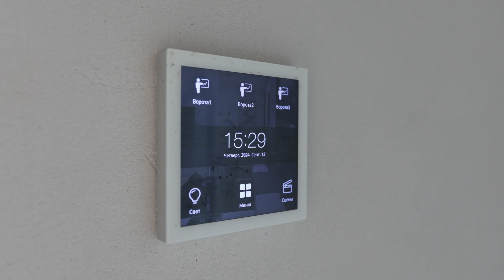Современный и технологичный гараж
На примере реализованного нами гаража в к.п. "New paradise", мы рассказываем, как можно гармонично сочетать многофункциональность, эргономику и стиль.